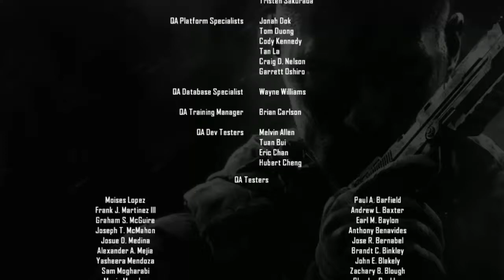COD: Black Ops 2: Secret Ending Show (Avenged Sevenfold)